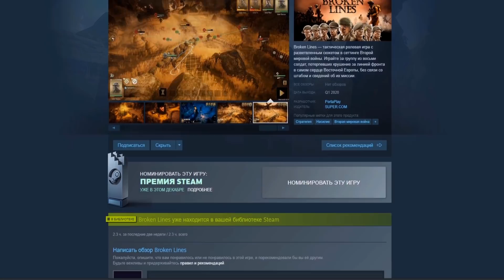СТРАТЕГИЯ ПРО ВЫЖИВАНИЕ ОТРЯДА ВО ВРЕМЯ ВМВ - Broken Lines - Обзор игры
Обзор пресс-версии Broken Lines на русском языке.

Самолет с отрядом солдат терпит крушение за линией фронта в самом сердце Восточной Европы. Оставшись без связи со штабом, бойцы должны проявить характер, волю и упорство, чтобы выжить. Рассчитывая лишь на подготовку и чутье, разрозненный отряд должен преодолевать внутренние конфликты и действовать слаженно, чтобы справиться с грядущими трудностями.

Каждый выживший по-своему решает, как выбраться из передряг, и придерживается собственных убеждений, принимая решения. Кто-то хочет исследовать место крушения и вступить с врагами в открытый бой, кто-то — залечь на дно и избежать столкновений с неприятелем (кто-то даже поговаривает о дезертирстве!)

Ваша задача — стать той незримой силой, что проведет разношерстную группу солдат через их распри. Принимайте решения с умом, ведь ваш выбор напрямую повлияет на судьбы выживших.

В этой тактической ролевой игре, события которой происходят во время Второй мировой войны, вы будете помогать отряду солдат уничтожать врагов, решать внутренние конфликты, принимать непростые решения и добывать ресурсы.

Вы также сможете открыть множество концовок и навсегда потерять некоторых бойцов. Плюс в этой игре присутствует гибридная пошаговая система сражений. В фазе планирования таймер не работает, а в фазе реального времени – дружественные юниты действуют одновременно с противником.

В Дискорде мы общаемся и играем по сети!